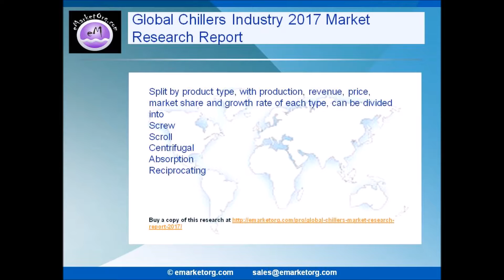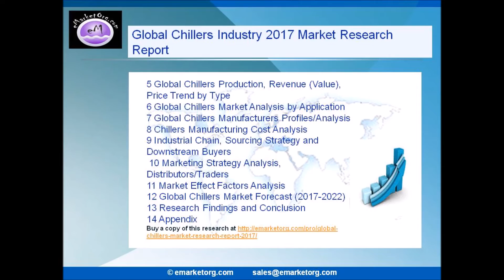Global Chillers Dynamics, Forecast, Analysis and Supply Demand 2017 2022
The report provides a basic overview of the industry including definitions, classifications, applications and industry chain structure the Global Chillers Industry analysis is provided for the international market including development history, competitive landscape analysis, and major regions development status.